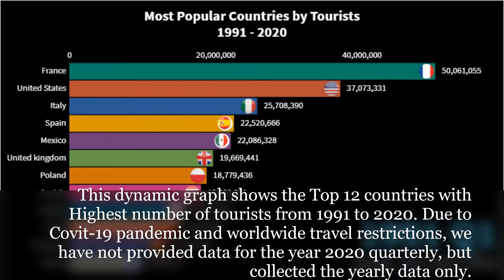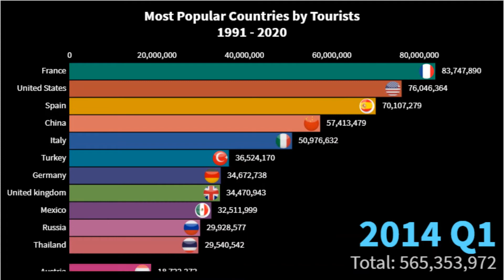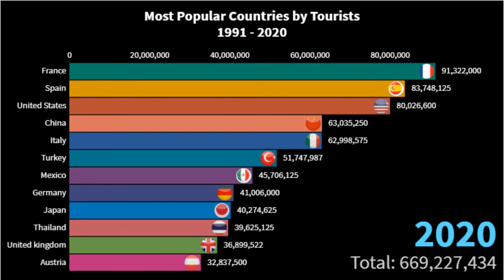Most Popular Countries by Tourists 1991 - 2020 | Trendy Facts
This dynamic graph shows the Top 12 countries with the highest number of tourists visited from 1991 to 2020.
By the early 21st century, international tourism had become one of the world’s most important economic activities, and its impact was becoming increasingly apparent from the Arctic to Antarctica.
It has started becoming a bigger business internationally in the latter half of the 20th century as air travel was progressively deregulated and decoupled from national airlines.
Modern tourism is an increasingly intensive, commercially organized, business-oriented set of activities whose roots can be found in the industrial and postindustrial West.
Now a days there are many countries in the world which earns a major percentage of their GDP from tourism.